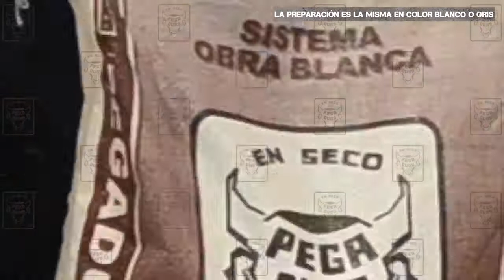SuperPegaduro - Adhesivo para Gran Formato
ADHESIVO DE MÁXIMO DESEMPEÑO, DISEÑADO PARA EL PEGADO DE PIEZAS EN ALBERCAS OLÍMPICAS O PARA LA CREACIÓN DE PELÍCULAS RESISTENTES AL TRÁFICO COMO SON, CANCHAS DEPORTIVAS.